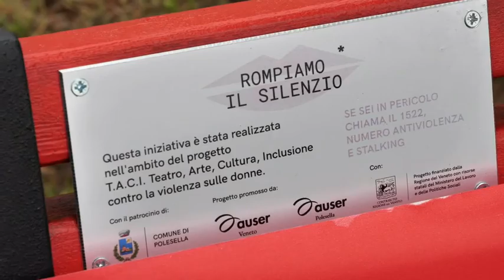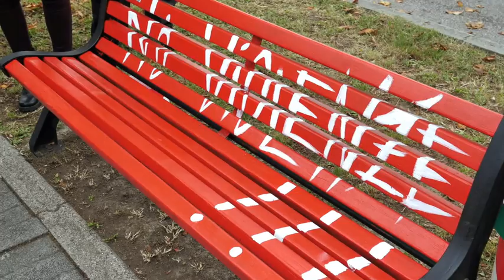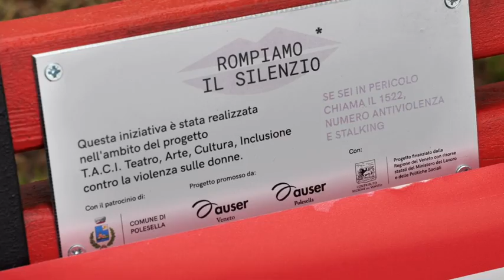Una panchina e un murales contro la violenza sulle donne